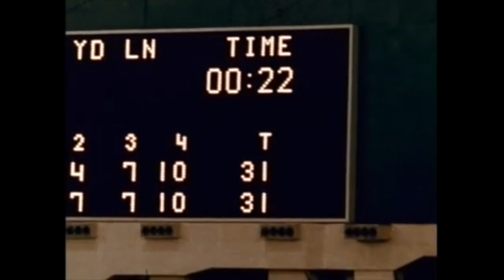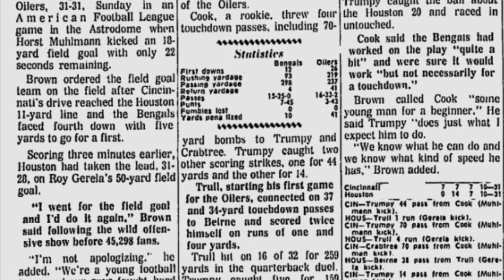The STUPIDEST Tie in Football History | Bengals @ Oilers (1969)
In a 1969 AFL game between the Cincinnati Bengals and the Houston Oilers, for some reason, the Bengals willingly decided to play for the tie and not take a shot at winning the game, even though they had no incentive to tie. It backfired. This is the story behind the stupidest tie game ever.